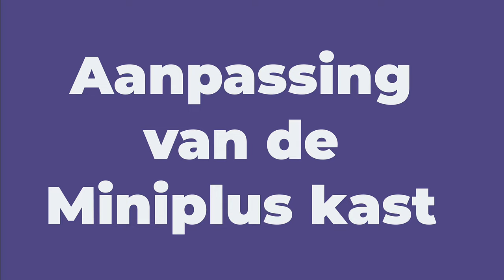Aanpassing aan Miniplus kast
Voor de koninginnenteelt heb ik de standaard minipluskast aangepast. Bij deze, op verzoek, een korte toelichting.